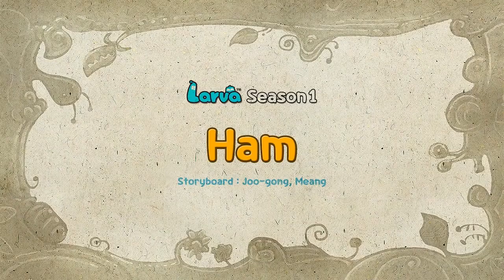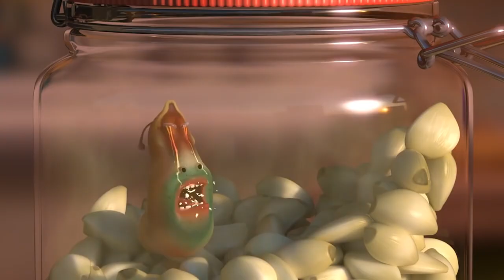LARVA - EL TOMATE| 2017 Película Completa| Dibujos animados para niños | LARVA Official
¡Ven a jugar con nosotros!

🐌 THE CHARACTERS 🐌
💛 Yellow 💛